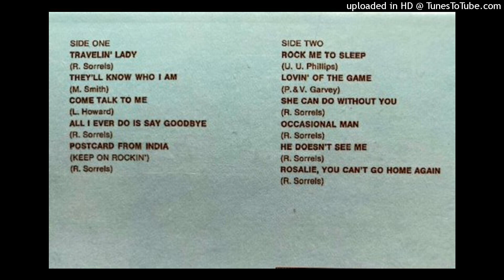Folk Singer ■ ROSALIE SORRELS ( side-A ) ～ Travelin' Lady ( 2nd.) / 1972年 ■ ロザリーソーレルズ